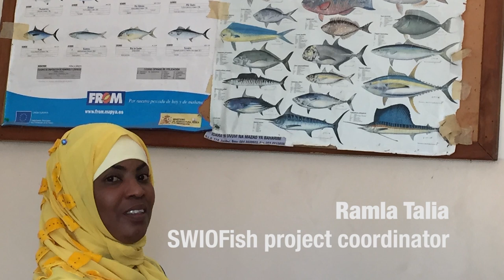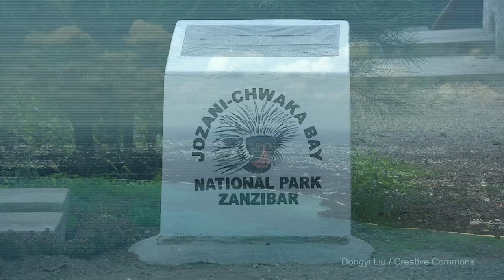Tanzanian Fishing Villages Turn to Seaweed to Grow Incomes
Affected by illegal fishing and climate change, small-scale fishermen in Zanzibar are embracing ecotourism and seaweed farming to conserve coastal ecosystems and grow the local economy.